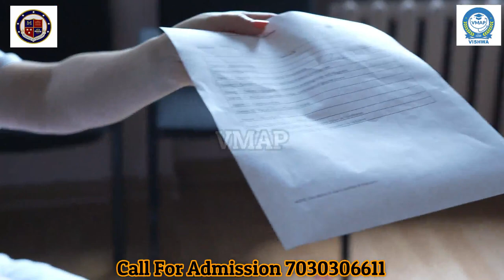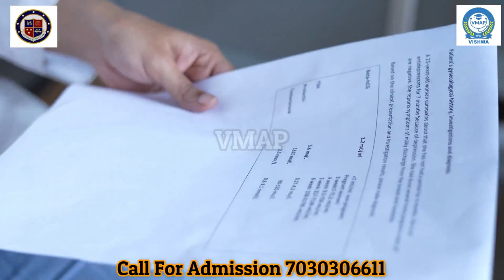Grigol Robakidze University || Vishwa Medical Admission Point